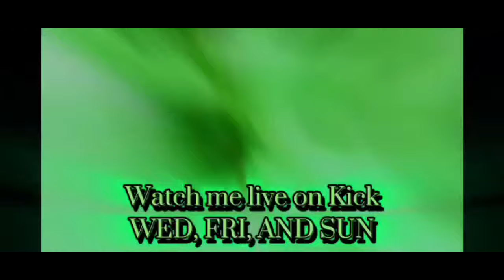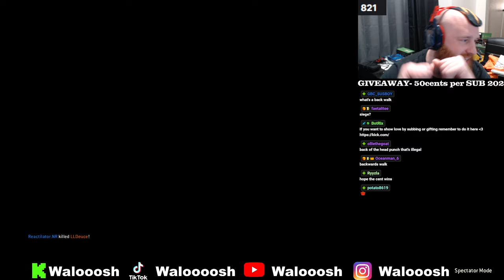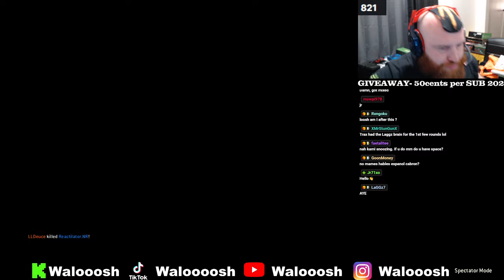[For Honor] Thrax vs LLDeuce- BATTLE of the HUGE TIKTOKERS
Thrax a tiktoker on the top 100 duelist list and who is on flash takes on tiktoker with 100k followers known as the latina clapper LLDEUCE!!!